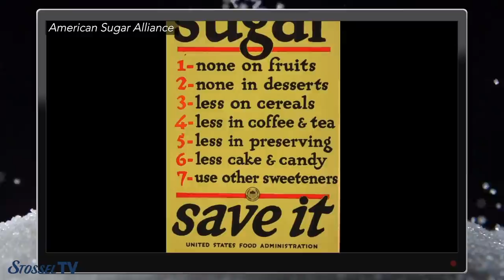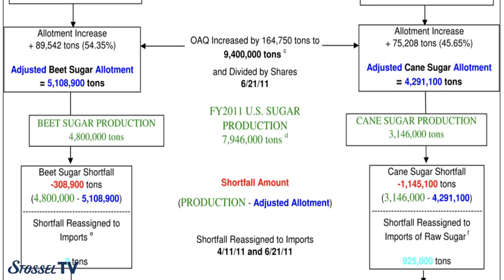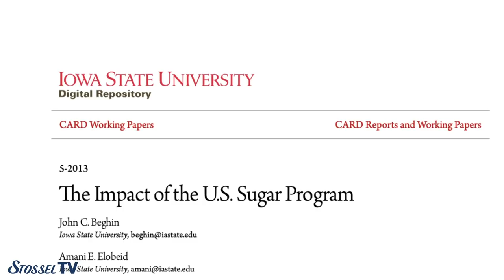Sugar’s Sweetheart Deal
The U.S. sugar program is “Stalin-style price controls," Ross Marchand of the Taxpayers Protection Alliance tells John Stossel.

The U.S. government uses a complex system of loans, domestic quotas, and limits on how much sugar we can import. The goal is to control the price of sugar.

Stossel calls it “Welfare for the rich." Economists say the program costs consumers billions a year. And yet the sugar industry makes videos that say “it costs taxpayers nothing.”

Economist Vincent H. Smith writes that the “Stalinist-style,” supply control, “substantially increases U.S. prices - on average U.S. sugar prices are about twice as high as world prices.”

Yet politicians from sugar-producing states defend the program. “It basically allows our sugar industry to compete with other countries that are heavily subsidized by their home countries,” Senator Marco Rubio said in an interview with Fox News.

Stossel takes Rubio’s claim to Marchand, “It's only fair to our sugar producers who don't get subsidized, who can't compete with these subsidized countries.”

Marchand replies, “Is it fair for customers to pay double the world rate for sugar. Is it fair for taxpayers to have to bail out a handful of super rich super-connected sugar processors. No.”

Ryan Weston, representing the Sugarcane Growers, goes on TV programs and says, “we are a no cost program, no cost to the taxpayer.”

“That's absolutely bogus, taxpayers do pay the cost,” retorts Marchand. When sugar prices drop, “Government will buy sugar from the sugar processors and sell it to ethanol producers at a below market rate. Who's paying the difference? Who's footing the bill? U.S. taxpayers.”

Why aren’t people upset with these crony capitalists?

In a video produced by Learn Liberty, Economist Diana Thomas explains that the U.S. Sugar program cost each of us “about $10 more on sugar products a year. So we don’t even notice it.” But sugar producers will lobby hard for their special deal because “each American sugar farmer made roughly 3 million dollars a year extra.”

The people who do notice the price controls most are candy makers. According to an Iowa University study, 20,000 American jobs a year are lost because of high sugar prices. Marchand says, “there is one candy cane producer left in Ohio. That's absolutely ridiculous. And look at all those jobs.”

Stossel challenges Marchand by saying that it’s probably good that we eat less sugar and candy. Marchand replies, “the fact that sugar is in everything means that healthy and unhealthy products alike are going to cost more.”